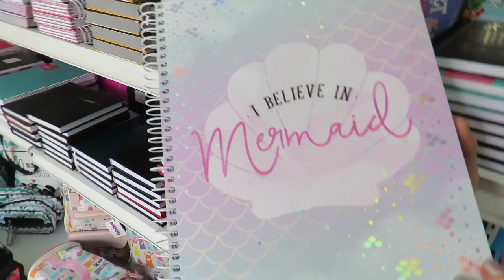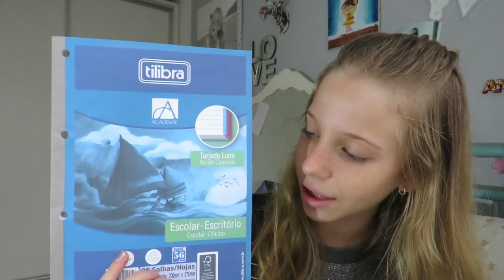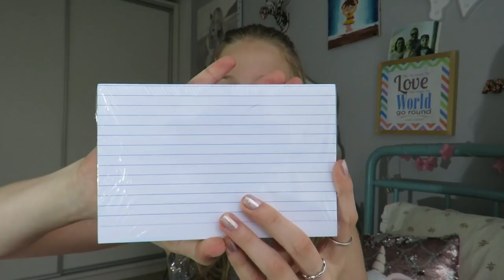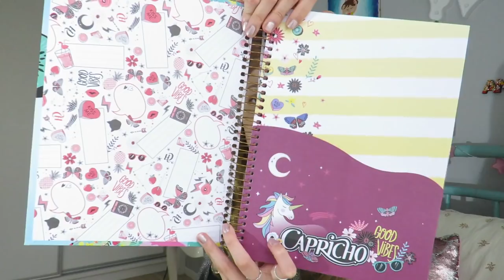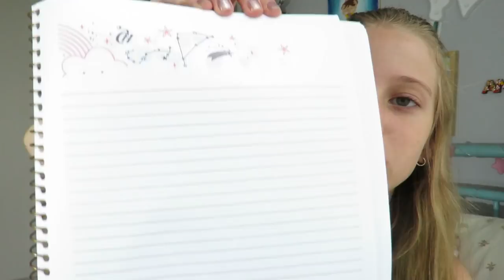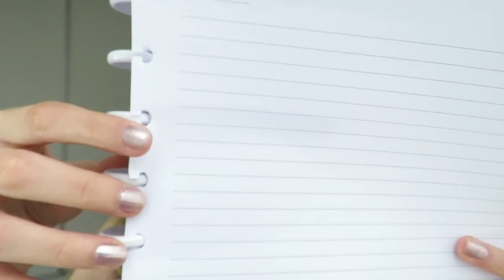MEU MATERIAL ESCOLAR 2019! Malu Altmann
Olá meus unicórnios, tudo bem com vcs? Eu sou a malu e no vídeo de hoje vim finalmente mostrar meu material escolar pra vcs! Espero que gostem💗

youchoose: malualtmann

ENDEREÇO MARIA CEREJA:
Av do estado,2800-Nações, Balneário camboriú - Sc